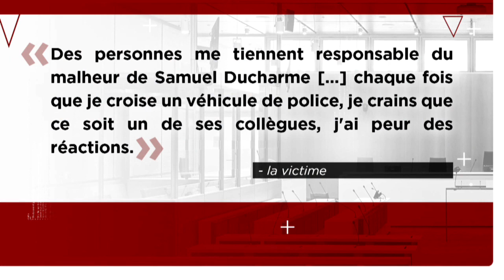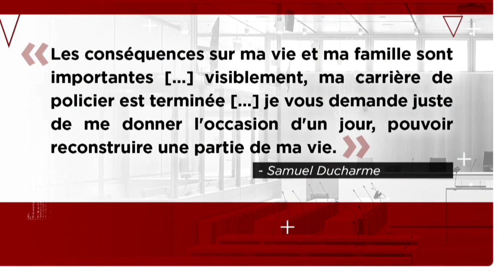Pas d’excuses, mais des larmes pour le policier de Sherbrooke qui a agressé sexuellement une femme -